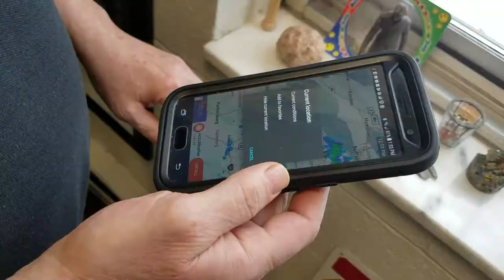first bout with lake effect 1/9/19 Overland ave 44483